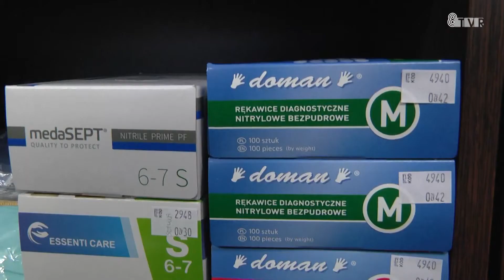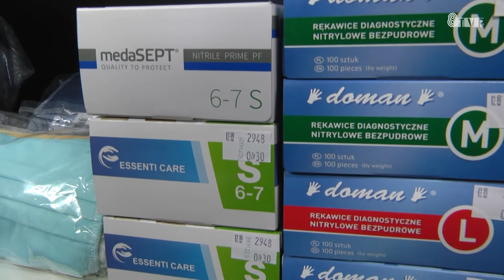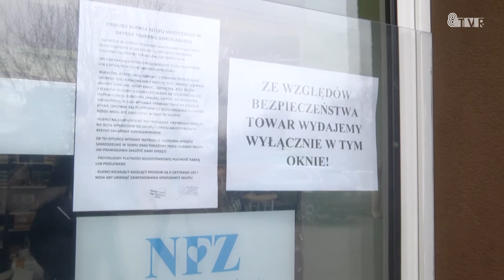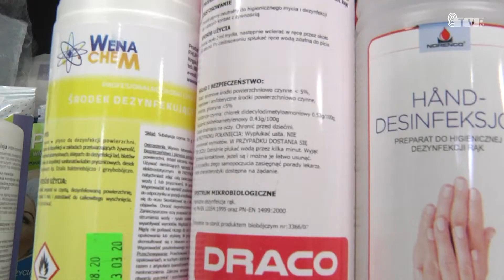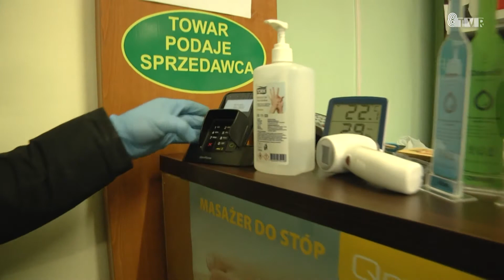Nasze Sprawy - rozmowa z właścicielem sklepu medycznego Vitalis plus